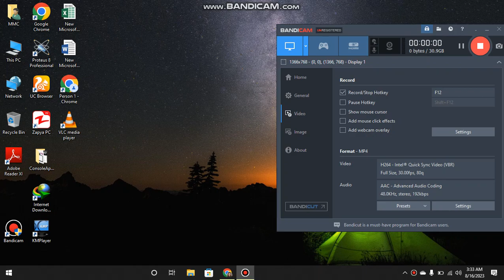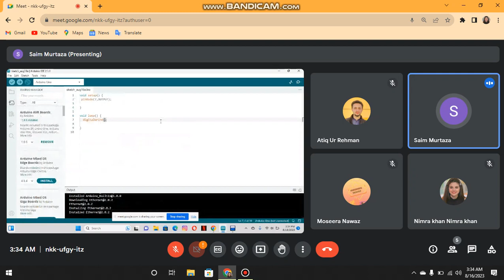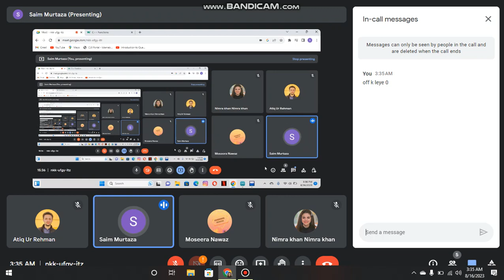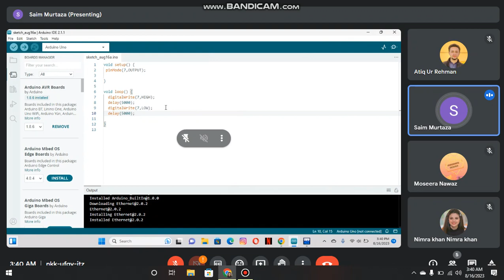lec 1 part 7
electronics google meet lecture no1 part 7